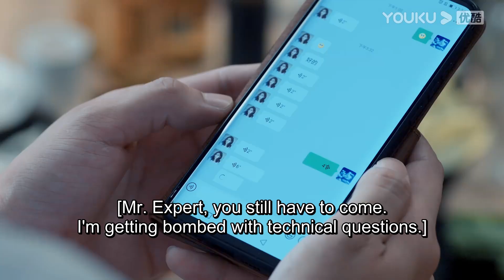ENGSUB 杨争庆祝外出吃饭，却没想到被女上司独自叫回去！|【婚姻的两种猜想 Two Conjectures About Marriage】| 杨子姗/彭冠英 | 都市爱情片 | 优酷 YOUKU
★集数：36集

★会员更新时间：每周日至周五22:00（UTC+8）抢先看2集，周六抢先看1集（以实际更新情况为主）

0:00 加入优酷会员，精彩抢先看
0:30 Join YOUKU membership to get early access